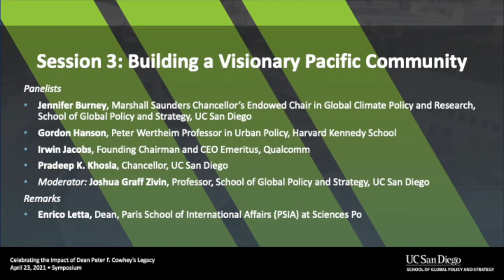Symposium: Celebrating the Impact of Dean Peter F. Cowhey's Legacy (Part 3)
April 23, 2021: Symposium: Celebrating the Impact of Dean Peter F. Cowhey's Legacy (Part 3)

We held a virtual symposium in celebration of Dean Cowhey and his remarkable achievements at GPS, in government and for all the organizations he has served.

Remarks from Elizabeth H. Simmons, Executive Vice Chancellor-Academic Affairs, UC San Diego

Session 3: Building a Visionary Pacific Community
• Jennifer Burney, Marshall Saunders Chancellor’s Endowed Chair in Global Climate Policy and Research, School of Global Policy and Strategy, UC San Diego
• Gordon Hanson, Peter Wertheim Professor in Urban Policy, Harvard Kennedy School
• Irwin Jacobs, Founding Chairman and CEO Emeritus, Qualcomm
Pradeep K. Khosla, Chancellor, UC San Diego
• Moderator: Joshua Graff Zivin, Professor, School of Global Policy and Strategy, UC San Diego

Remarks:
• Enrico Letta, Dean, Paris School of International Affairs (PSIA) at Sciences Po

Closing remarks by Dean Peter F. Cowhey